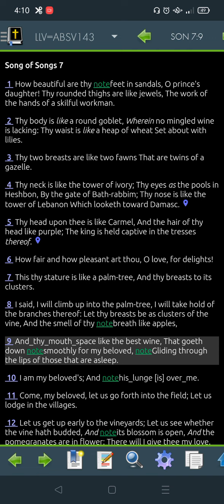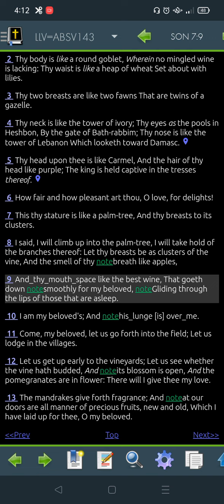Song of Songs 7 LLV143 for 2022 -"Read Me The Bible, Garth."